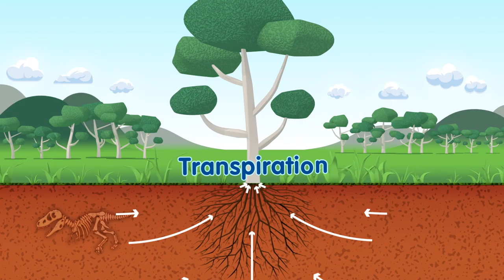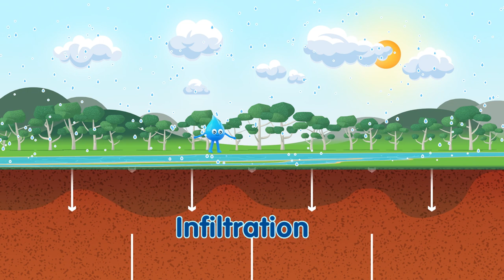Episode 1: The water cycle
Learn about the water cycle, a continuous movement of water around the Earth; and find out how it gets into your taps.